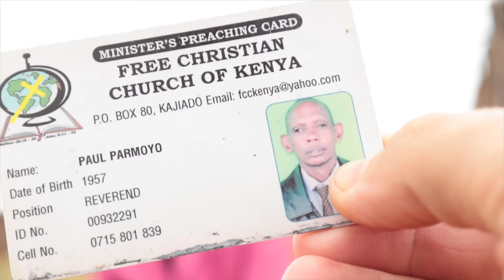🛖 AM DORMIT într-un TRIB !!!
🔴  Am avut ocazia unică să putem petrece 24 de ore într-un trib Masaai, în Kenya. Experiența nu a fost una tipic turistică, familia lui Gogo deși primesc din când în când turiști, nu sunt o locație ''teatrală'', așa trăiesc ei și ne-au integrat în activitățile lor obișnuite.

Dacă vrei să trăiești o experiență similara, Sinja și Obed îți pot aranja câteva ore, o zi sau cât timp vrei tu într-un trib Masaai.

🗺️ Contact Sinja - consultanul călătorie noastre.

📬  Adresa la care ne poți trimite scrisori, colete, sau ce vrei tu:
Familia Mateș